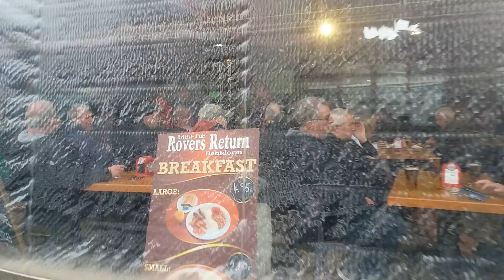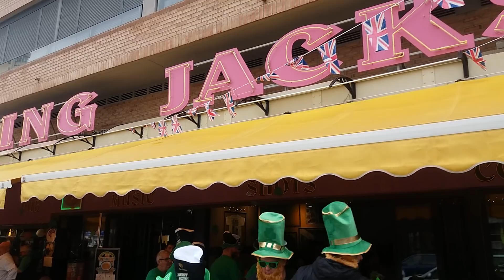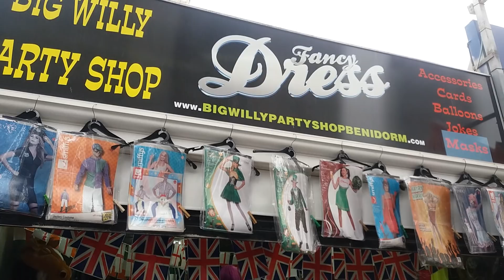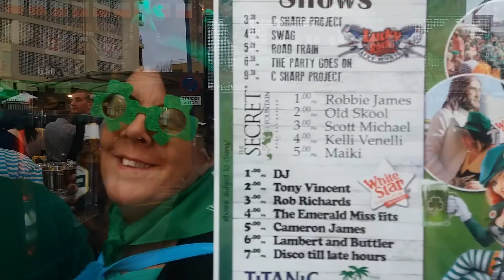Benidorm. St Patricks Day. La Fheile Padraig. Fiesta de San Patricio. 2018